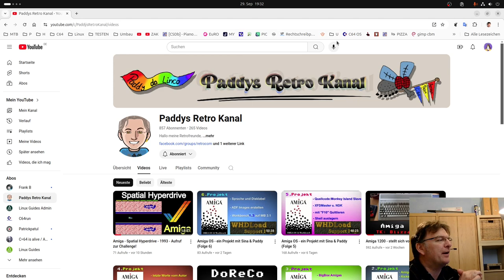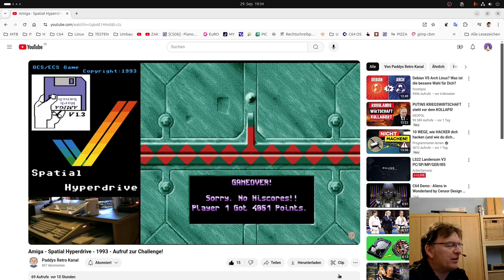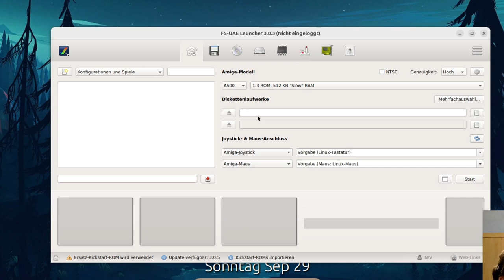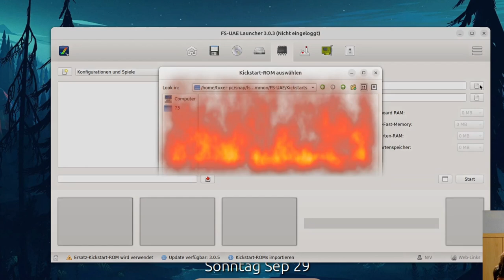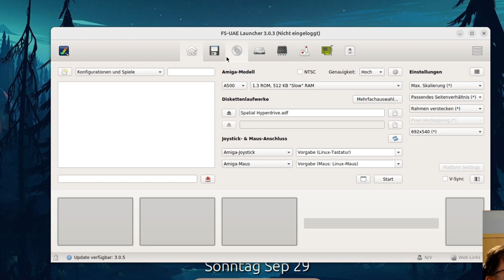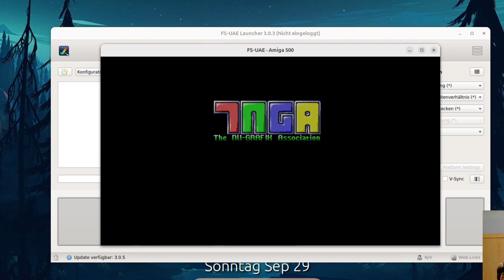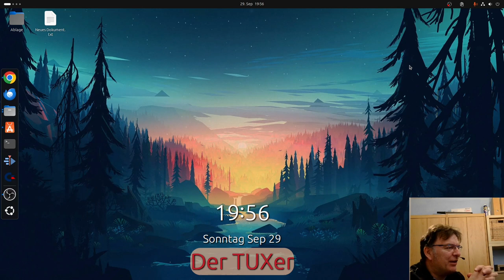Amiga - Spatial Hyperdrive - Aufruf zur Challenge von Paddys Retro Kanal! [Ubuntu 24.04]